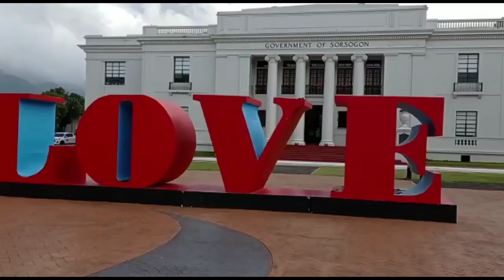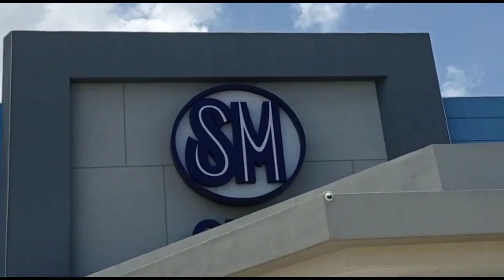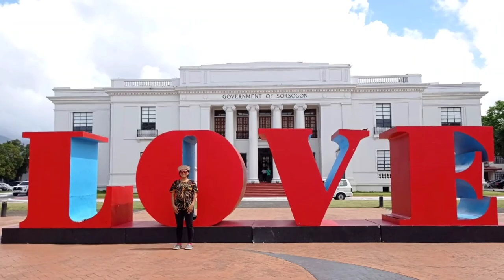MEETING FORMER TEAMMATES + GALA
When in sorsogoncity